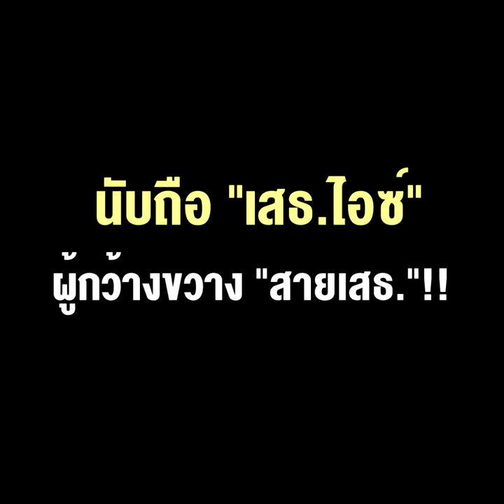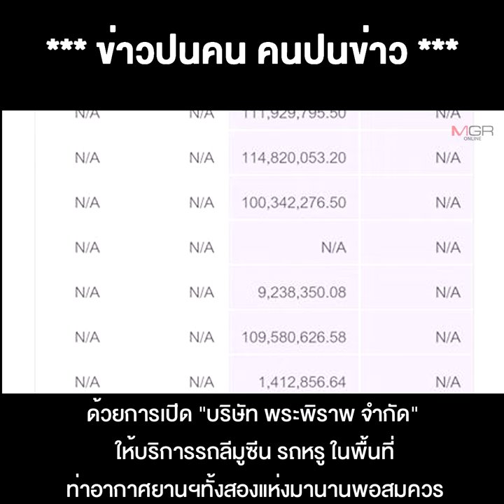ไม่ธรรมดา ส่องโปรไฟล์ พยานปากเอก "บิ๊กต้อย" "พล.อ.ท.จักกฤช" สนิทแม่บอส กระทิงแดง นับถือ "เสธ.ไอซ์"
29/07/2020 ไม่ธรรมดา ส่องโปรไฟล์  พยานปากเอก "บิ๊กต้อย" "พล.อ.ท.จักกฤช" สนิท แม่บอส กระทิงแดง นับถือ "เสธ.ไอซ์" ผู้กว้างขวาง "สายเสธ."!!
**โปรไฟล์ "พล.อ.ท.จักกฤช" พยานปากเอก "อยู่วิทยา" ไม่ธรรมดา "บิ๊กต้อย" จาก"เด็กดอน" สนิทกับแม่บอส มาเป็นนายทหารธุรกิจ นับถือ "เสธ.ไอซ์" จนมีชื่อในแวดวงผู้กว้างขวางว่าเป็น "สายเสธ."